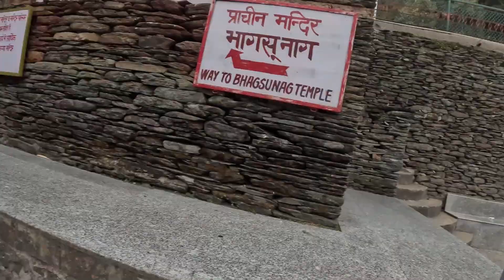Visiting Bhagsu Nag Temple in MCLeod Gang Dharamshala. | Episode-13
"Hey everybody,
it's Brijesh Verma! Just your average Vlogger Friend.
"I'm that person who loves to travel and shoot videos. But hey, that's just me!"
"What gets me going? Travelling and vlogging! And I'm here to take you on a journey..."

"After Visiting Bhagsu Nag Waterfall we desided to go to the Bhagsu Nag Waterfall.  The legend has that King Bhagsu built this temple after seeking forgiveness from Snake God. It is believed that Nag Devta was raged in anger as King Bhagsu stole water from the sacred Nag Dal Lake here. Later, the king repented and built the temple in reverence to Nag Devta.
So we are Exited to visit the Temple So Lets Get in to the Video...

Join me as a friend along the Journey and hopefully have some laughs along the way!"

"Got your own adventures? Share them in the comments! I love hearing from you."

# Tags for the vlog...
McLeodganj, f Dharamshala in Kangra district, Himachal Pradesh, India
Residence of the Dalai Lama, Kangra Valley Railway ,
Himachal Pradesh Cricket Association Stadium, Namgyal Monastery,
Tsuglagkhang Complex Dalai Lama Temple, Triund Hill, Hiking & Camping Tours

Music Credits -
Music | Candlelight by ChillD'em & Declan DP

Track: Tomh. | Night Heat | WNCS
 • Tomh. | Night Heat | WNCS

Song: Fablik - On My Heart

"""""""""""""""""""" Gadgets Which I Use for Vogging """"""""""""""""""""""
GoPro Hero10 Black
GoPro Hero11 Black
GoPro Mic Adapter
Ulanzi Gopro Cage
Gopro Halmet Mount
SanDisk Memory Card
Rode VideoMicro Mic
MAONO mic for GoPro
Ulanzi mobile Tripod
Axor Apex Halmet
Ignyte IGN-4 Halmet

flipkart links :-
gopro hero 11
gopro hero 10
Gopro Ulanzi case
gopro halmet mount
MAONO halmet Mic
Rode Mic
Ulanzi Tripod
IGNYTE halmet
Axor Halmet
Axor Riding Jacket